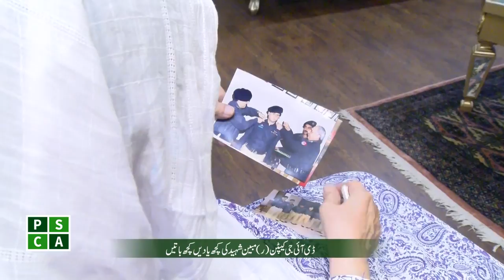4th August 2021 Police Martyrs Day | Interview of mother of DIG Capt (R) Ahmad Mobeen Shaheed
On the 13th of February 2017, an extremely tragic incident took place when a blast at Lahore’s Mall Road claimed 14 lives and some of the police officers sacrified their lives while doing their duty inlcuding famous Police officer DIG Cpt (r) Ahmad Mobeen.

PSCA TV Anchor: Umar Bakhat